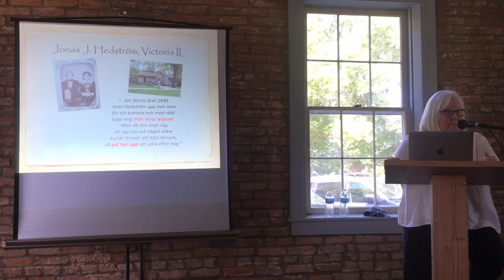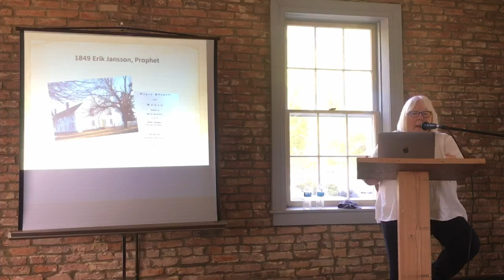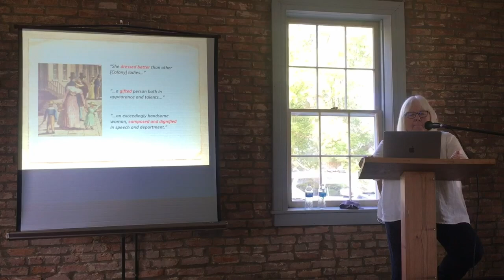The Prophet's Widow by Dr. Brita Butler Wall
On Saturday September 18, 2021, Dr. Brita Butler Wall presented a program on Anna Sophia: The Prophet’s Window. The prophet is of course, Eric Janson, the founder of the Bishop Hill Colony.  Anna Sophia had a remarkable life, unlike any other woman in the Colony.  Dr. Wall’s talk focused on Anna’s brief memoir. Since publishing an article about the memoir in the Swedish-American Historical Quarterly, Dr. Wall has continued to explore Anna Sophia’s life and impact.